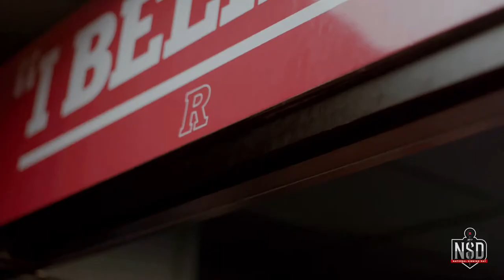Rutgers Football | NSD Trailer 2017